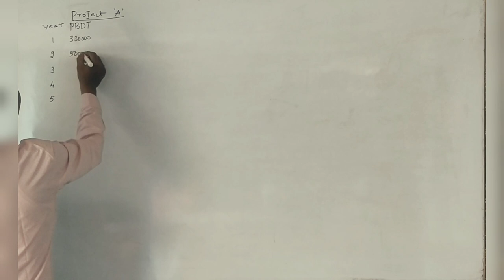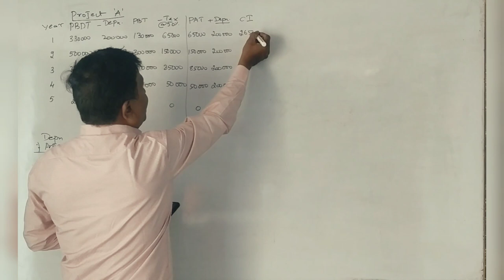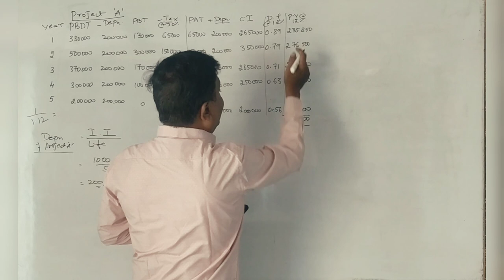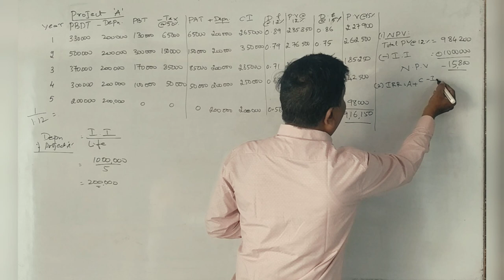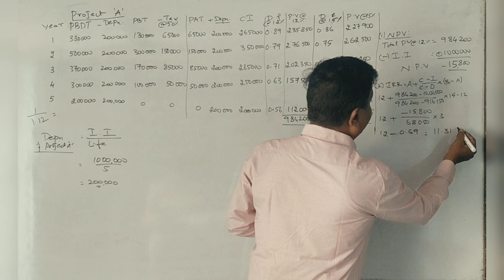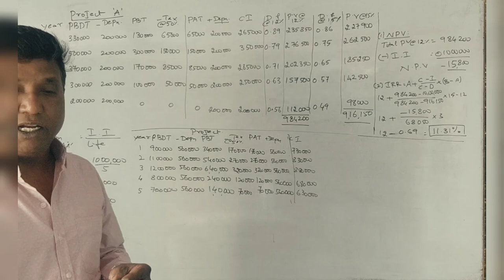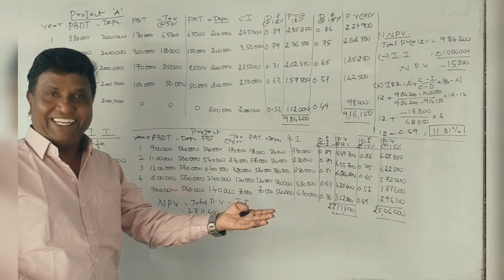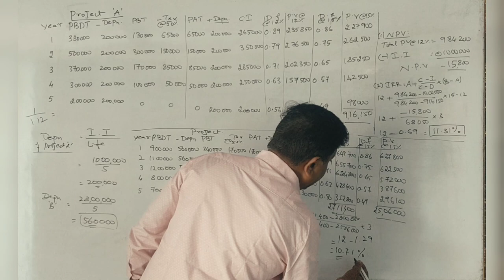MBA 2nd Semester - Financial Management PART 6 - Problem No. 6 - By Srinath Sir